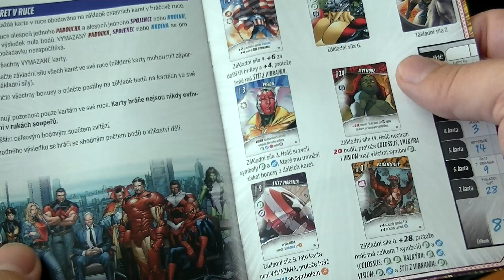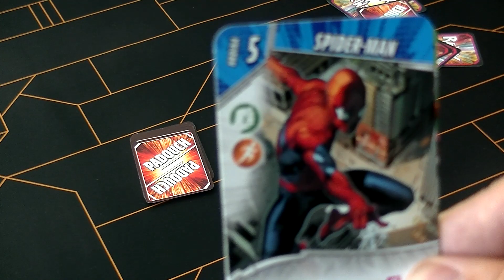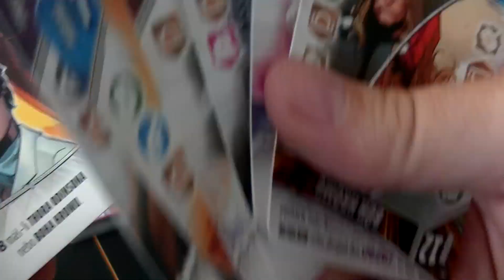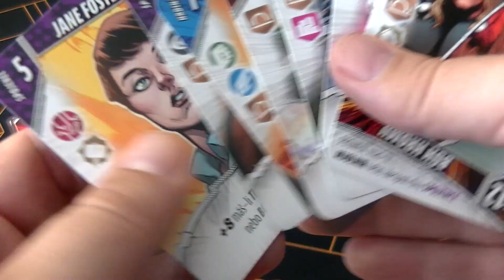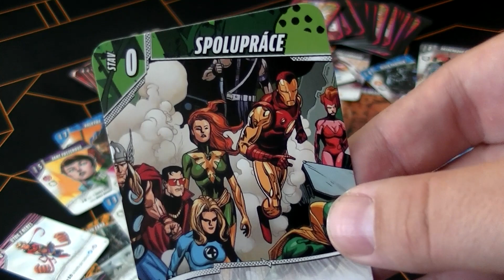Marvel: Remix v 5 minutách (RECENZE) - Karetní hra pro každého?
karetní hra Marvel: Remix spoléhá na podobné mechanismy jako Tajuplné říše, ale přináší nové principy. Zároveň velmi dobře pracuje s komiksovým univerzem, protože kombinování karet dává smysl i v rámci superhrdinských reálií. Pravidla jsou navíc poměrně jednoduchá a po pár kolech se budete se superhrdiny Marvelu i jejich nemesis kamarádit jako staří známí. Jak se Marvel: Remix hraje, jaká jsou pravidla hry a především, jak moc je zábavná, zjistíte v naší recenzi.

📺 | KAPITOLY:
0:00 Úvod
0:26 Komponenty
1:24 Setup (Příprava partie)
2:16 1 tah + závěrečné sčítání
3:55 Hodnocení